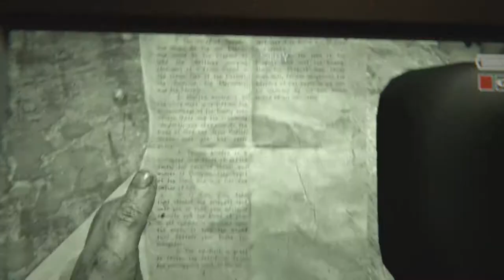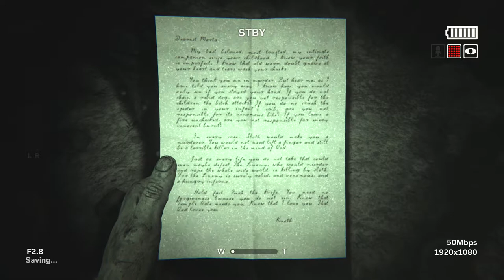Outlast 2 Horror Game - Gameplay Walkthrough - Part 7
Outlast 2 Horror Game - Gameplay Walkthrough

Outlast 2 (stylized as OU⸸LASTII) is a first-person survival horror video game developed and published by Red Barrels. It is the sequel to the 2013 video game Outlast, and features a journalist named Blake Langermann, along with his wife Lynn, roaming the Arizona desert to explore the murder of a pregnant woman only known as Jane Doe.[1] Blake and Lynn get separated in a helicopter crash, and Blake has to find his wife while traveling through a village inhabited by a sect that believes the end of days are upon them.

Shortly after the release and popularity of Outlast, Red Barrels announced the sequel. A gameplay demo was then released at both PAX East and E3 2016 on April 22 and June 15 respectively, with a release originally slated for Autumn 2016. Due to development delays, the game was ultimately released on April 25, 2017 for Microsoft Windows, PlayStation 4, and Xbox One. THe Nintendo Switch version is scheduled for release on March 27, 2018

Title: Outlast 2
Game genre: Horror
Platform: PS4
Year of release: 2017
Company: Red Barrels